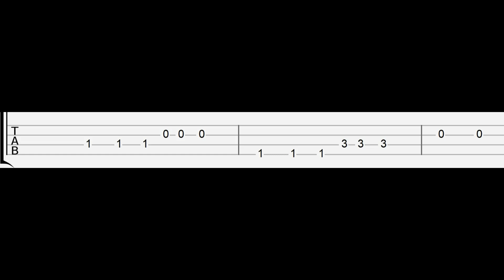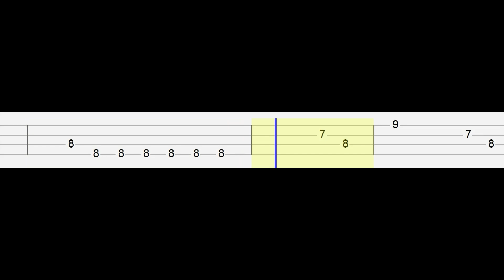5 Seconds of Summer - Me Myself & I (Easy Ukulele Tabs Tutorial)